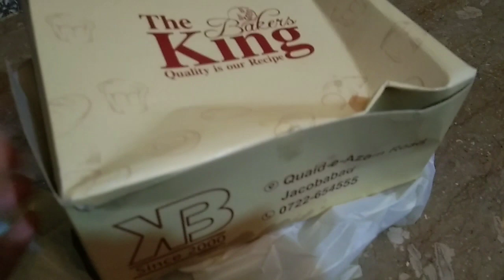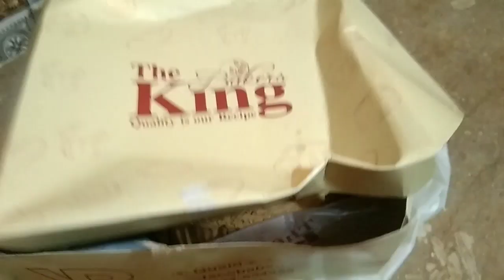glases ka lunda bazar😎itni zabardast mithai kon laya/delight parlor say karwaya whitening facial